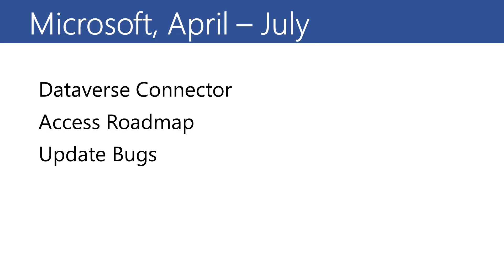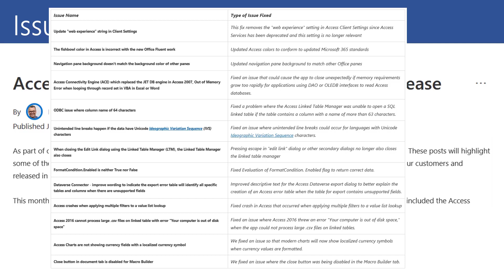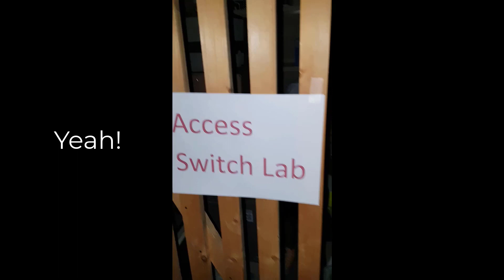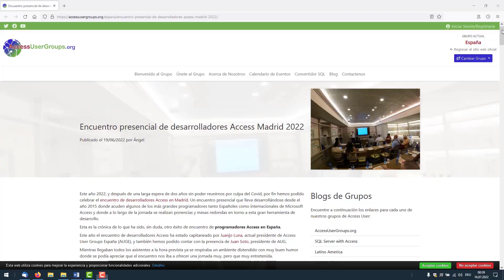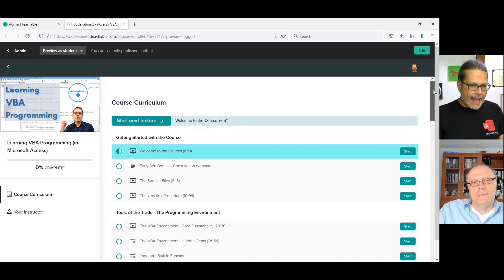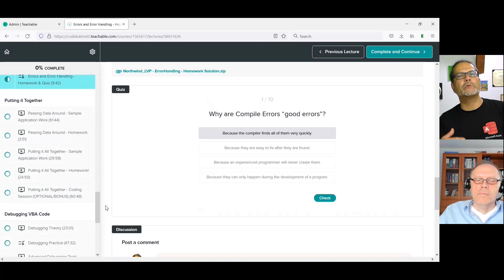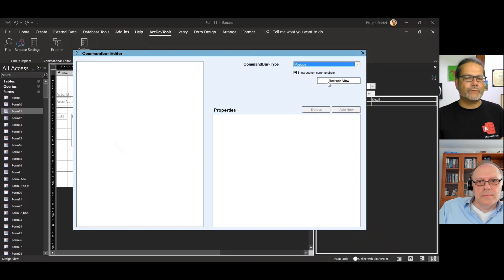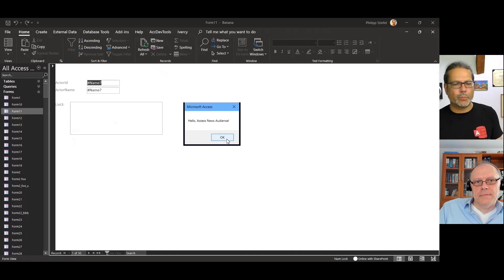Access News 3, July 2022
Edition 3 where Access MVP Karl Donaubauer shares the latest about Microsoft Access. Check out the timeline and the link list below.

00:00 Start and outline
00:48 News from Microsoft
01:10 Dataverse connector
01:40 Roadmap
02:49 Que sera
03:11 Bugs fixed in the previous month
03:49 Update bugs
04:19 Change/Feature gates
05:11 Switch investigation
06:21 Community
06:40 German Stammtische
06:53 Access-global.net
07:16 AccessUserGroups.org
07:35 Denver Area Access User Group
07:52 Access conferences
08:06 Access UG Spain meeting
08:13 donkarl conferences
08:29 Interview Access DevCon+AEK
09:24 Interview Philipp Stiefel
09:47 Stiefel – VBA course
14:22 Stiefel – CommandBar editor
18:19 Winding up remarks
18:53 Access rules!